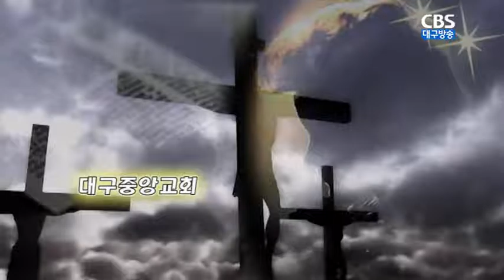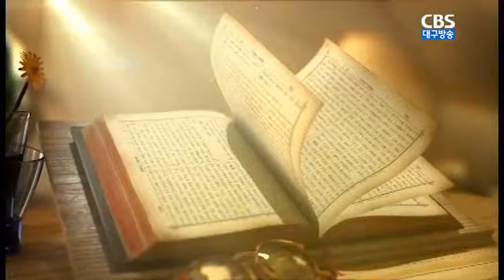산골에 울려 퍼진 복된 소식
설교:대구중앙교회 박병욱 목사
본문:누가복음 2장8절~20절